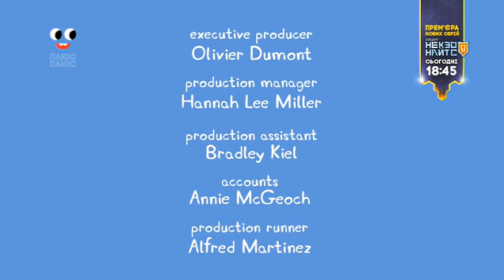S05E04 Scooters SATRip